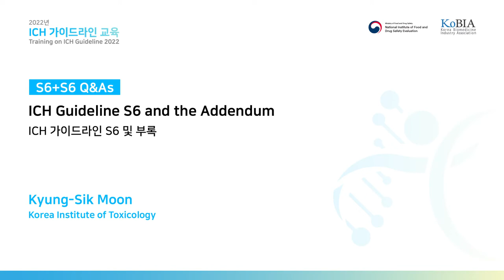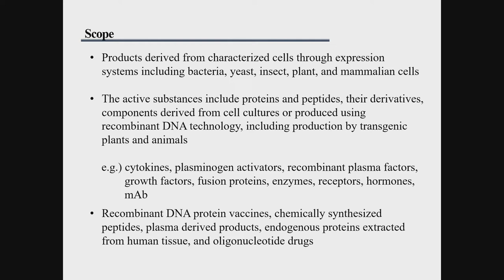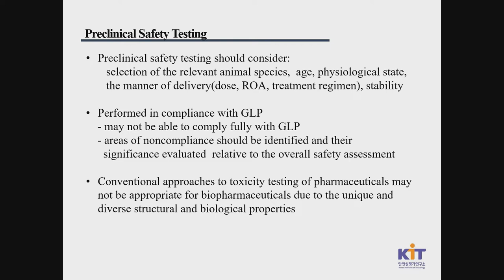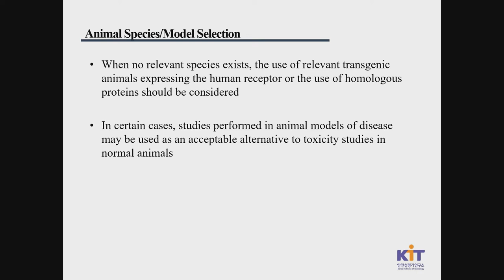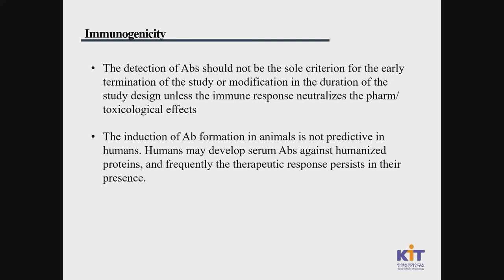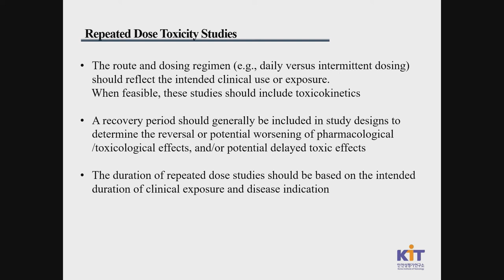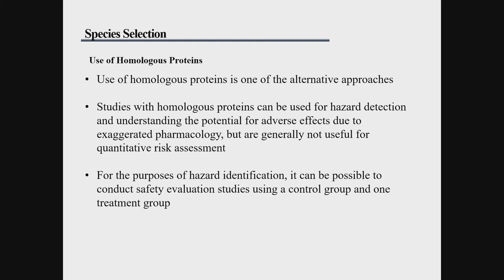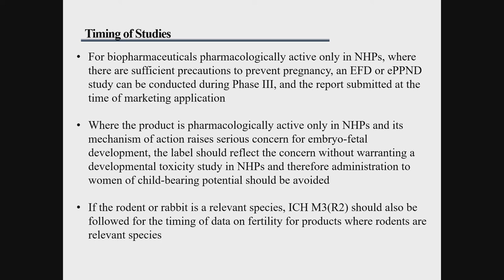[Safety] S6+S6 Q&As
문경식 (안전성평가연구소)

ICH 가이드라인 S6 및 부록
ICH Guideline S6 and the Addendum